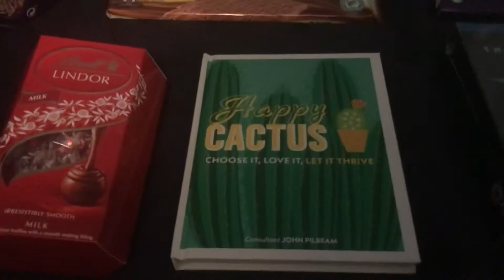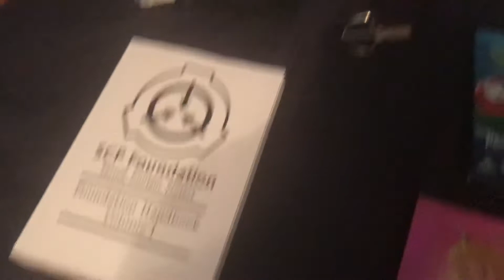Fresh Powders 23rd Birthday (Lockdown Edition)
So what was my birthday like during 2020??, let’s find out